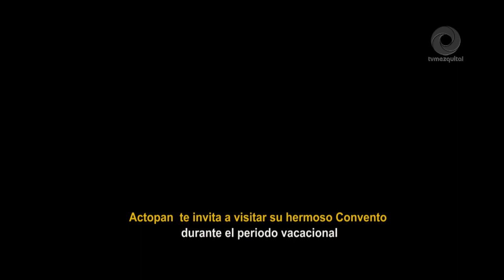Actopan te invita a visitar su hermoso Convento durante el periodo vacacional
El principal atractivo turístico y arquitectónico que tiene la Capital de la Cultura es el Ex Convento de San Nicolás de Tolentino, fundado en el año 1546, el cual resalta por su grandiosa arquitectura, convirtiéndose en un espacio único.